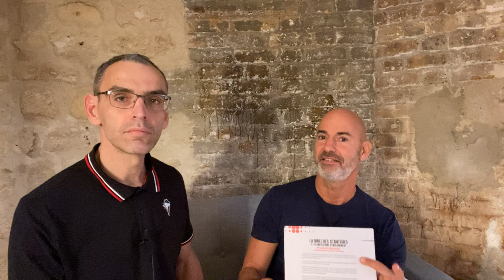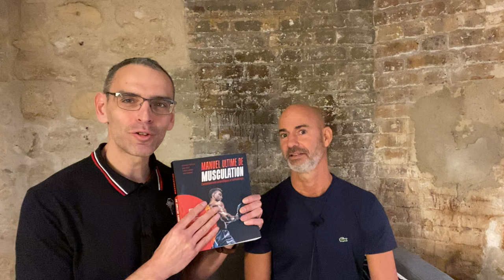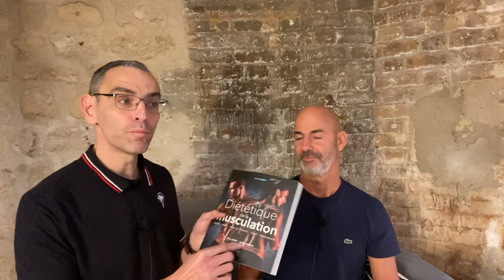5 livres musculation indispensables chez Amphora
QUI SUIS-JE ?

Je m'appelle Olivier Bolliet. Je suis préparateur physique depuis 20 ans, docteur en sciences du sport, enseignant au STAPS de Lyon et auteur de 4 livres sur la préparation physique.

J'ai eu la chance de préparer des dizaines de sportifs de haut niveau (dont 31 Olympiens et 16 médaillés) dans 5 sports différents comme Pierre Vaultier (champion olympique de snowboard cross en 2018) Isabelle Delobel et Olivier Schoenfelder (champions du monde de danse sur glace en 2008) ou encore Flavie Renouard (championne d'Europe U23 du 3000m steeple en 2021).

Je partage désormais mon expérience pour les préparateurs physiques, entraîneurs, étudiants en STAPS/BPJEPS, kinés et passionnés de l’entraînement qui souhaitent travailler dans le sport de compétition et maximiser les performances athlétiques.

Olivier Bolliet